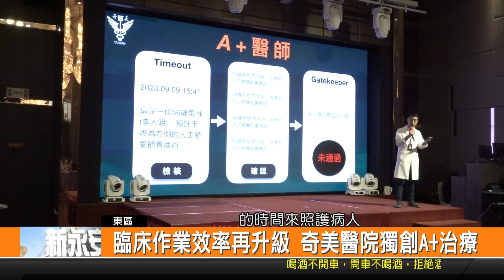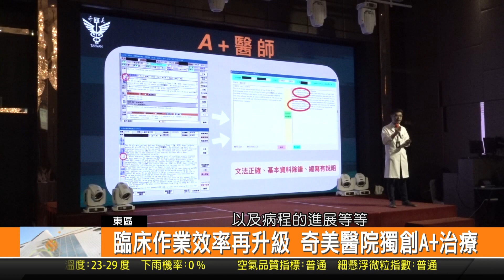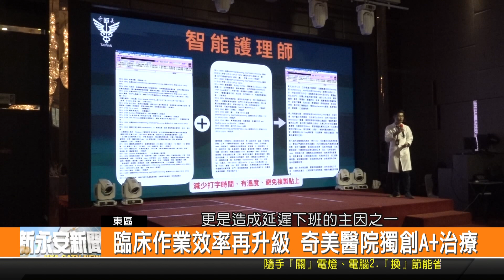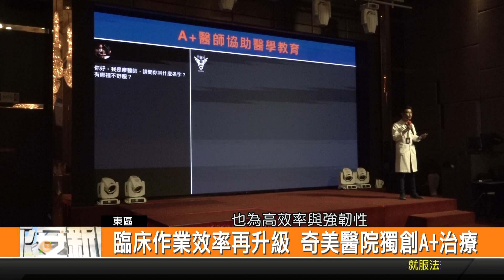臨床作業效率再升級 奇美醫院獨創A+治療-新永安新聞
奇美醫院一直努力在改善臨床人員的負擔 疫情後 更加速醫療數位轉型的進程 上午在衛生福利部醫事司司長 劉越萍參與下 對外發布首創 A+醫師與智能護理師 將臨床作業效率再升級 透過虛實整合A+醫師與臨床醫師一起照護病人